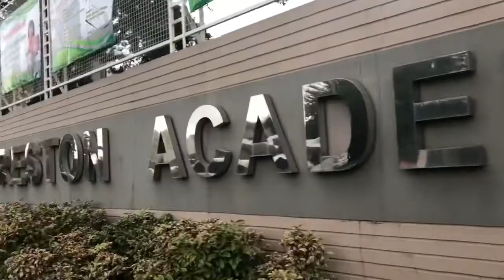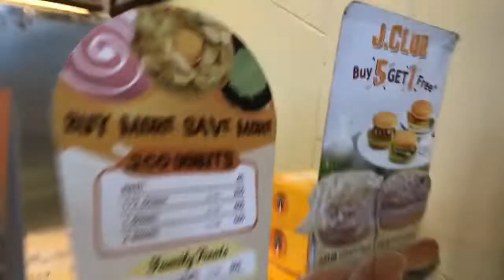Mother and Son Bonding in Philippines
Quality time with my one and only UNO